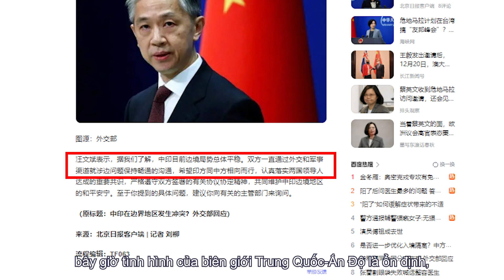Tư duy đế quốc của Ấn Độ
Nếu các bạn muốn ủng hộ tôi bằng tiền, donate tôi:
Cảm ơn!

Tôi cũng có đặt cả phụ đề Tiếng Anh và Tiếng Trung trong mỗi video.

0:00 Intro
01:35 Những ý kiến về Ấn Độ và Trung Quốc
04:12 Ước mơ đế quốc của Ấn Độ từ đâu đến?
06:32 Công dụng của tư duy đế quốc của Ấn Độ